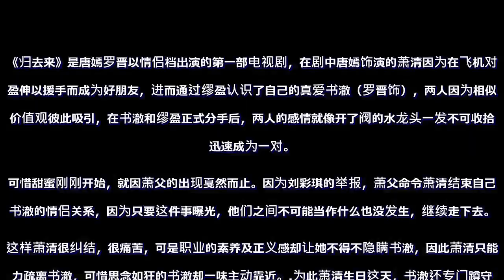归去来：唐嫣戏里戏外的生日愿望差别大，求罗晋心理阴影面积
《归去来》是唐嫣罗晋以情侣档出演的第一部电视剧，在剧中唐嫣饰演的萧清因为在飞机对缪盈伸以援手而成为好朋友，进而通过缪盈认识了自己的真爱书澈（罗晋饰），两人因为相似的价值观彼此吸引，在书澈和缪盈正式分手后，两人的感情就像开了阀的水龙头一发不可收拾，迅速成为一对。
可惜甜蜜刚刚开始，就因萧父的出现戛然而止。因为刘彩琪的举报，萧父命令萧清结束自己和书澈的情侣关系，因为只要这件事曝光，他们之间不可能当作什么也没发生，继续走下去。
这样萧清很纠结，很痛苦，可是职业的素养及正义感却让她不得不隐瞒书澈，因此萧清只能努力疏离书澈，可惜思念如狂的书澈却一味主动靠近。
为此萧清生日这天，书澈还专门蹲守为她过生日。书澈的这次举动，让萧清很感动，为此还在许生日愿望时还希望书澈永远像今天这么快乐，永远不会受伤害。
赶巧的是，戏外唐嫣的生日就在拍这场戏不久之后，为此剧组还和粉丝一起为她举办了隆重的生日party，这场戏还被导演组搬出来放在当天的荧幕上。
坐在底下的唐嫣看得津津有味，而一旁的罗晋却在低头刷手机，这是害羞了吗？接下来罗晋作为正牌男友，还是在现场为唐嫣唱生日歌，感觉这两人的互动真的好尬啊，难道都是害羞的人儿？
和剧中的生日愿望完全不同，戏外唐嫣的生日愿望和罗晋半毛钱关系都没有啊，而是希望一个小屁孩叫自己“漂亮姐姐”，原因是这个小屁孩之前不管怎么哄都不肯在姐姐前面加“漂亮”两个字，从来没发现原来糖糖会这么臭美啊，你发现了吗？
唐嫣生日宴上全程未提及罗晋，而罗晋除了领唱生日歌外，还悄悄地在她耳边说一声“生日快乐”，也是很甜蜜的有木有？